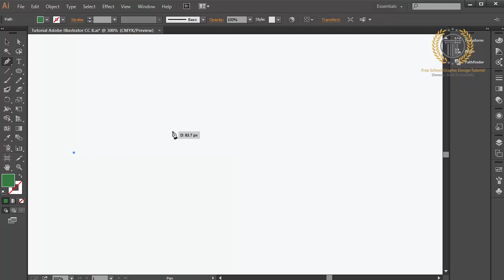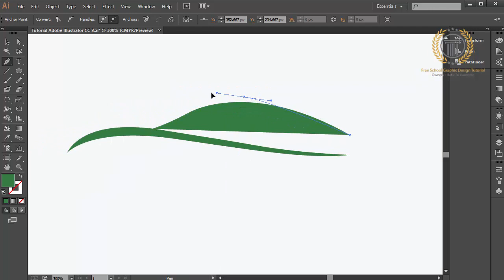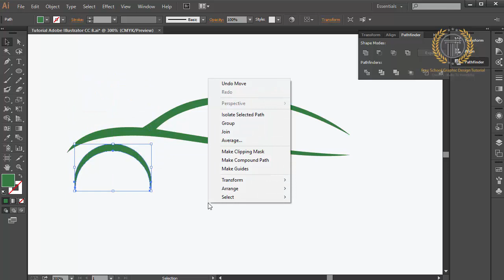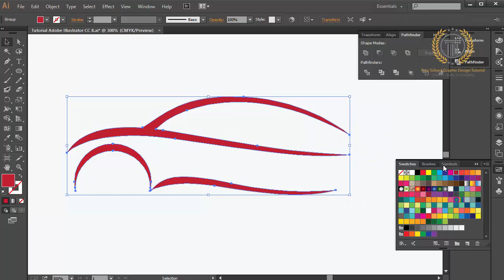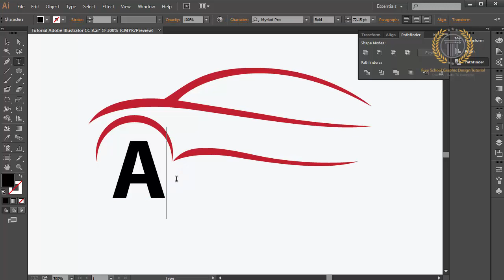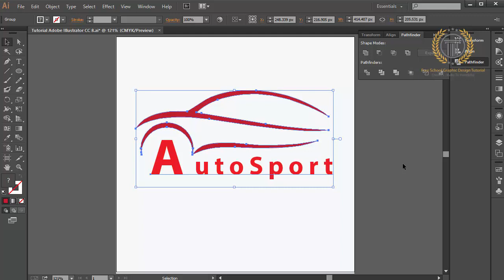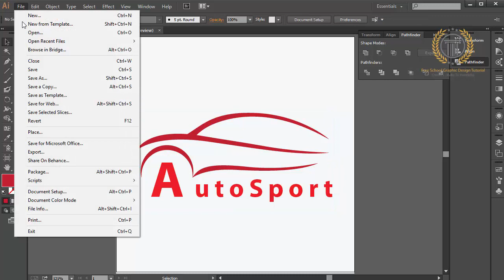Adobe illustrator CC Tutorial Create a Car Logo Design Concept ideas | Sport Car | Pen Tool | Color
Adobe illustrator CC Tutorial Create a Car Logo Design Concept ideas | Sport Car | Pen Tool | Coloring

subscribe and like my video to get update or new release of new tutorial. learn to create logo design with free in my channel, professional logo design tutorial in adobe illustrator to make 3d logo design style with best graphic effect.in this tutorial not use adobe photoshop or corel draw because the best vector graphic design is adobe illustrator, so the logo design or design logo tutorial in my channel always use adobe illustrator but all the logo design tutorial is free, I will use adobe photoshop in other playlist tutorial for logo design catagory,so looking for a other my channel to get adobe photoshop tutorial, and you can find catagory like logo designing, custom logo design, designer logos, logo design studio, logo design love, designing a logo, logo design contest, cheap logo design, logo designers, logos design, creative logo design, good logo design, logo design services, logo design tips. you can use adobe cs 2, cs 3, cs 4, cs 5, cs 6, or cc. you can request logotype tutorial.

key catagory : beautiful logo, logo design development, how to create logo, technique logo design, how to, adobe illustrator, vector graphic, tutorial, design, logos, love, tutorial,how to design a glossy vector, how to design a icon, favicon, emblem, shape, create,draw, drawing, vector, logo, 3d, basics of logo design, logo design photoshop cc, logo design photoshop tutorial, logo design photoshoptutorial, logo design photoshop cs5,logo design photoshop cs6 tutorial,logo design photoshop cc tutorial,logo design photoshop cs3,logo design rules,golden ratio logo design, logo, logo with circle, circle logo, restaurant logo design,r logo design,restaurant logo design illustrator,adobe illustrator tutorial, logo design tutorial, logo design 3d, logo design 2d, logo design blog, logo design 2.0, logo design web, logo design technique, logo design tutorial, logo design, logo design color, logo design gradient, logo design glossy, logo design inspiration, logo design pro, retro logo design,round logo design,record label logo design,logo design studio reviews, logo design studio,logo design studio pro tutorial,logo design speed art, logo design software for pc, logo design studio pro, logo design studio lite, logo design software free download,logo design sketch,logo design service,s logo design illustrator,s logodesign photoshop, logo design tutorial in bangla, logo design tutorial for beginners,logo design tutorial illustrator,logo design tutorial for beginners in adobe illustrator, logo design tips and tricks, logo design tutorial photoshop, logo design template,logo design tips for beginners, t-shirt logo design, t-shirt logo design photoshop, logo design using ink scape, logo design using photoshop,logo design using adobe illustrator,logo design urdu,logo design using gimp,logo design using illustrator,how to design logo, design a logo, design logo, create logo, create a logo, logos, how to, logo, how to design, design, create, how to make, how to design logo, illustrator cs6, cc, illustrator, adobe illustrator tutorial, adobe, tutorial, logo design using cs6, logo design using corel, university logo design,unique logo design,logo design video, vintage logo design, vintage logo design illustrator, vector logo design, professional vector logo design illustrator tutorial, vector logo design photoshop,logo design with logo design with photoshop, logo design website, logo design with coreldraw, logo design with adobe illustrator, logo design with inkscape, logo design workflow, logo design with gimp, logo design workshop, logo design with illustrator cc, coreldraw x7 logo design, coreldraw x6 logo design, corel draw x4 logo design, corel draw x4 logo design tutorial, corel draw x5 logo design, youtube logo design, design your own logo, adobe, illustrator, graphic, lesson, learning, course, teaching, illustration, make, photoshop, cs6, cc, tutorial, how to create, how to make, learning adobe, graphic design, tips, professional logo design, branding, brand design, company logo, adobe illustrator tutorial, logo template, logo editor, illustrator tutorial, corel draw tutorial, 3d logo design, circle logo, effect logo, 3d logo, gradient color, abstract, vector, create, how to, make, unique, shadow, glass, technique, glossy